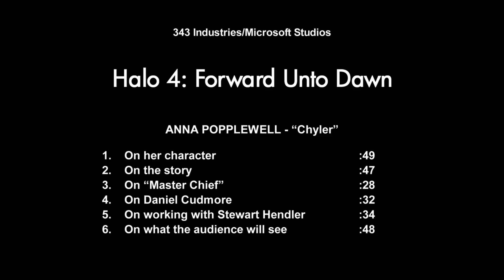Anna Popplewell Interview [Chyler Silva] - Halo 4: Forward Unto Dawn